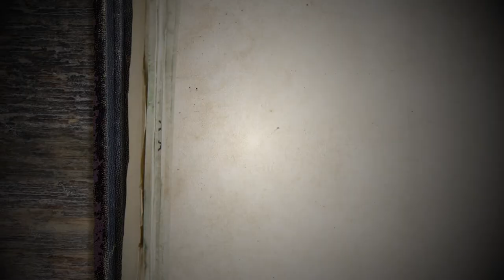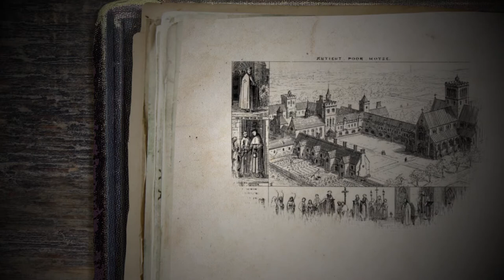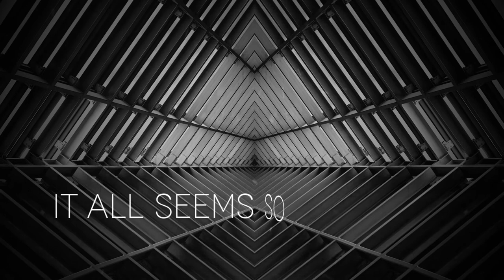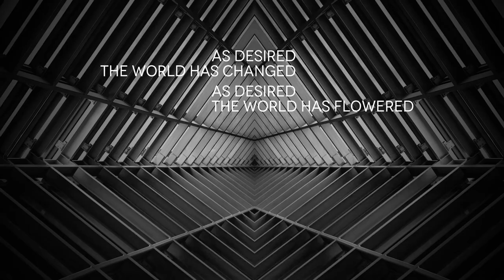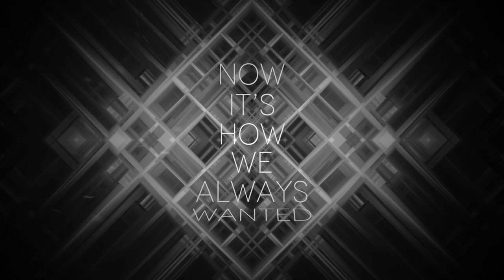THE MEANING UNDER - Superstructure (lyric video)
Taken from the album "Cenotaph", out on September 30th

Tracklist:
01 The New Perspective
02 Superstructure
03 Command: Abort
04 The End of Civilization
05 Sons of a lie
06 Deceaved by a Promise
07 The Tower of the One
08 Cenotaph
09 Confession

Recorded at Hypnoise Recording Studio
Video by Matteo Rosin